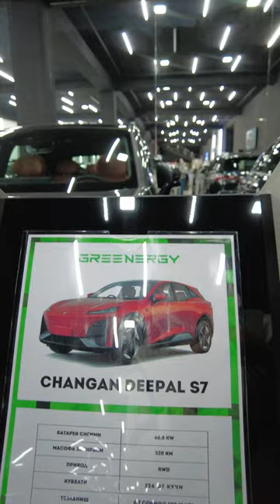depall s7 33 000$ELEKTROMOBIL/ЭЛЕКТРОМОБИЛЬ/ELECTROCAR